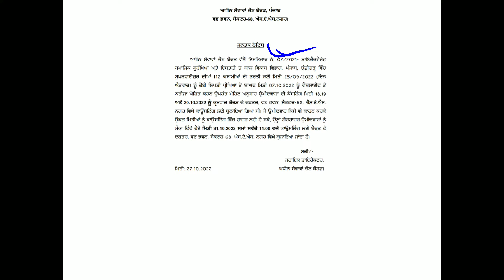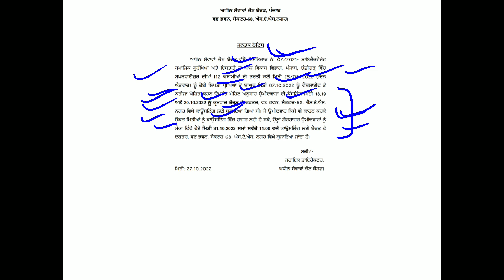PSSSB Supervisor Absent Candidates Counselling Time, Date & Venue Schedule Out Adv. 07 Of 2021.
This is the detailed notice regarding PSSSB counseling of absent candidates for the post of Supervisor - Advt. No. 07/2021. (Date of Counselling - 31 October 2022, 11:00AM.

TO SEE THIS DETAILED NOTIFICATION ON TELEGRAM CHANNEL AND TO JOIN OUR TELEGRAM CHANNEL -: